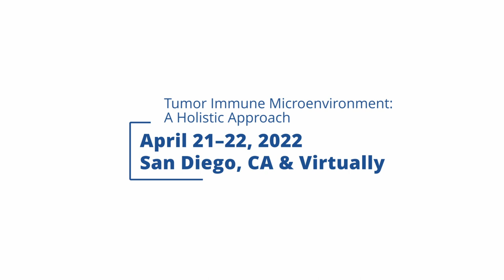Sneak Peek of the SITC 2022 Tumor Immune Microenvironment: A Holistic Approach Workshop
Sneak peek from one of our rockstar co-organizers, Dr. Stefani Spranger at the MIT Koch Institute for Integrative Cancer Research, of our upcoming Tumor Immune Microenvironment Workshop on April 21-22, 2022.